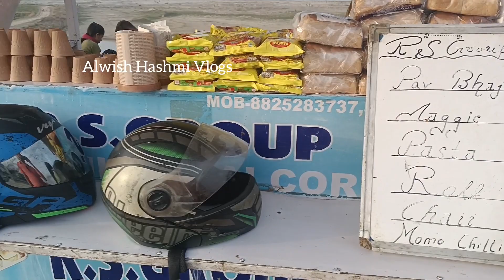Marine drive ka Sunday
Marine drive ka lastest video agya trending me